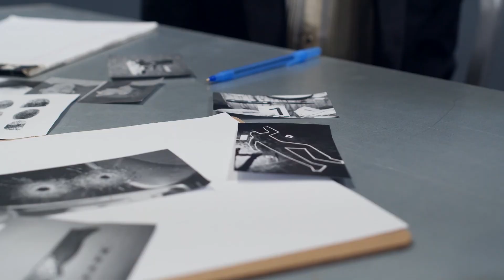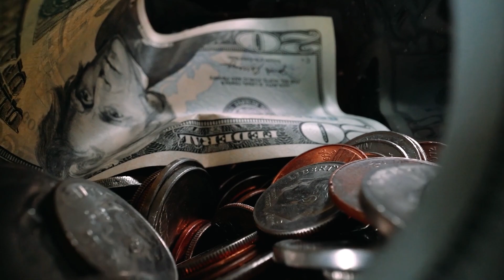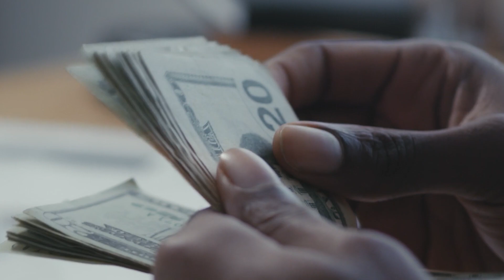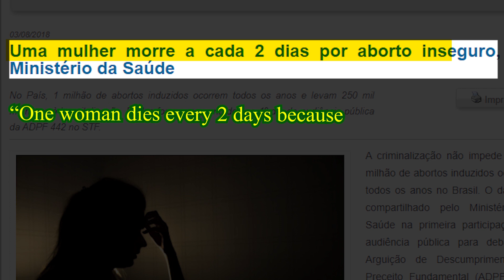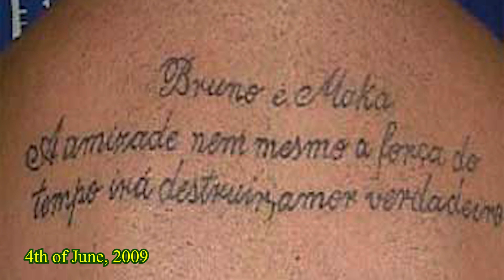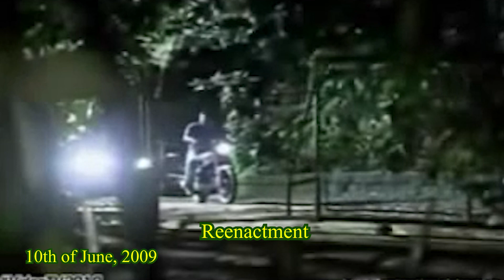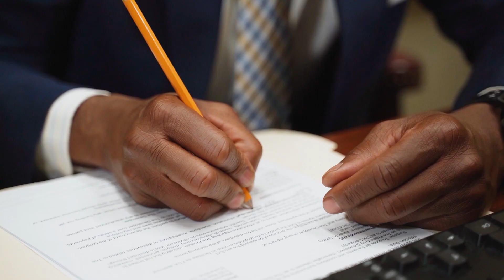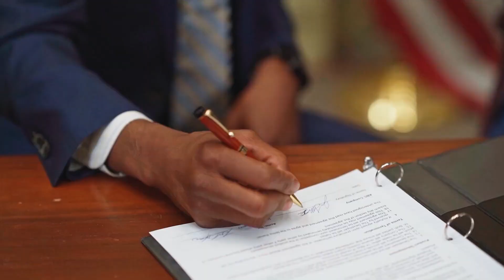He MURDERED his lover and tried to kill HIS OWN son... | The DISTURBING case of Eliza Samudio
In 2010, the model Eliza Samudio and her son disappeared after meeting her lover, Bruno Fernandes, a famous soccer star who was the father of her son. After receiving an anonymous call a few days later, the police launched a search for her, and things did not go well...